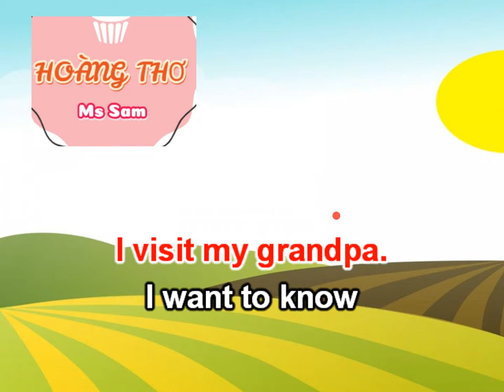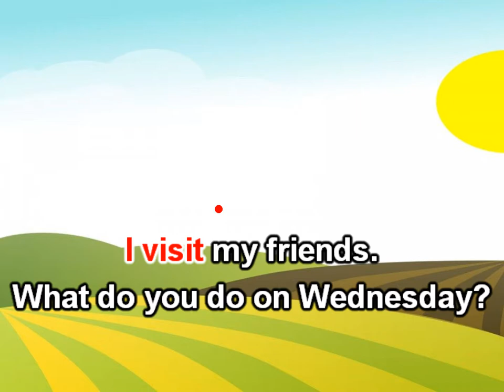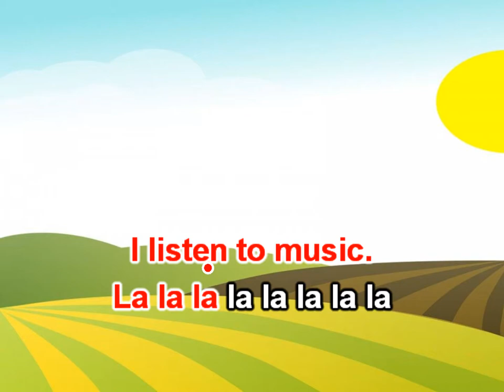What do you don on Monday 2 by Sam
Lyric: Hoàng Thơ (Sam)
Grade 4